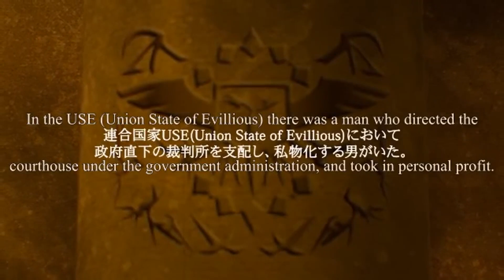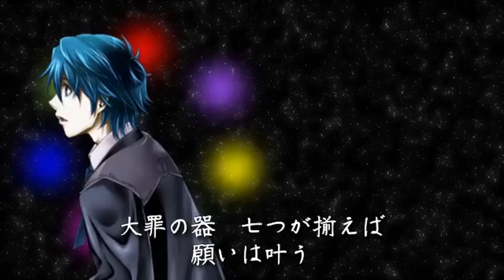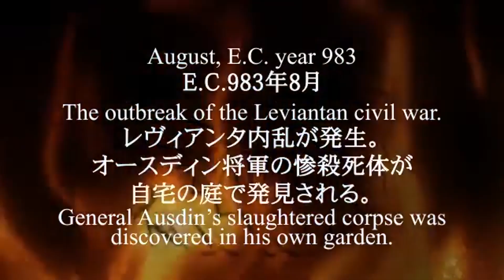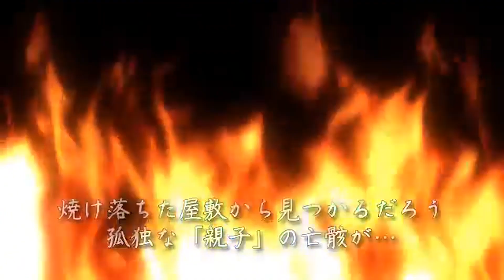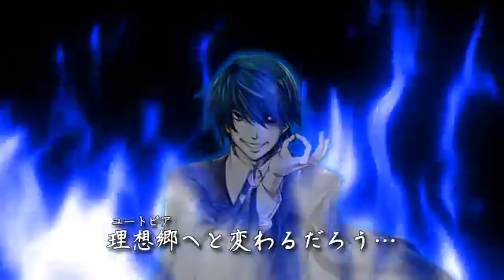【Kevin】ENGLISH - Judgment of Corruption (悪徳のジャッジメント) 【SYNTHV COVER】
uuu i powered thru with this one! i actually started this cover when the evillious cards in proseka released -w- haven't really been motivated enough to tune but someone asked for more kevin so here ya go!

mothy (music, lyrics)
you-ring (illustration)
Razzy (english lyrics)
moonst4r (ust)
incubism (tuning, mixing)